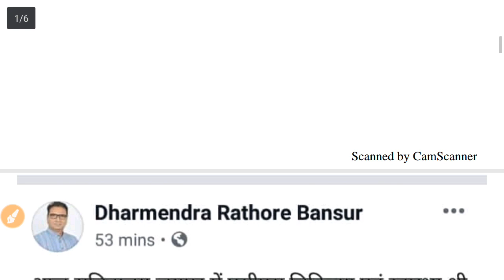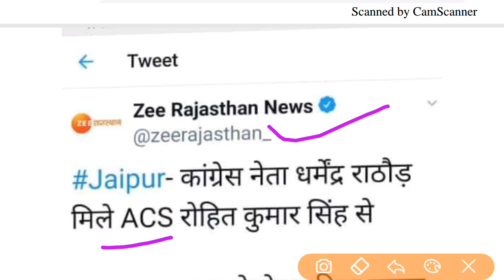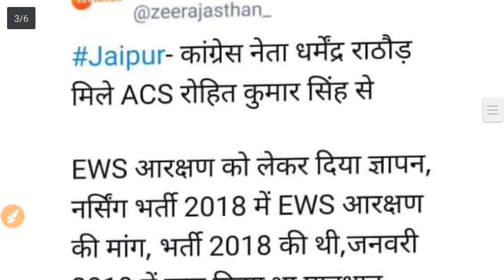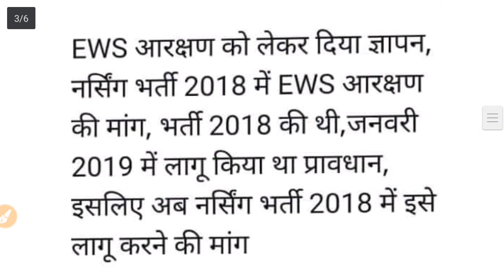list//नर्सिंग भर्ती 2018/EWS आरक्षण को लेकर दिया ज्ञापन/बडी़ खबर